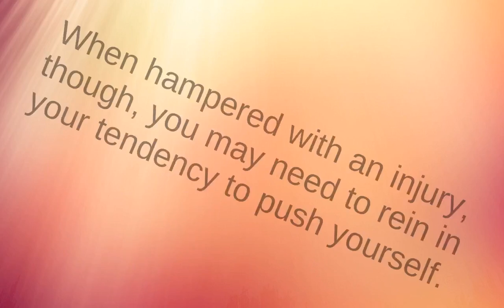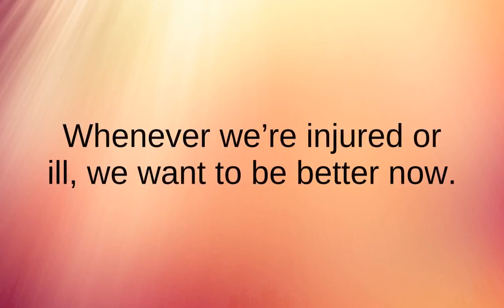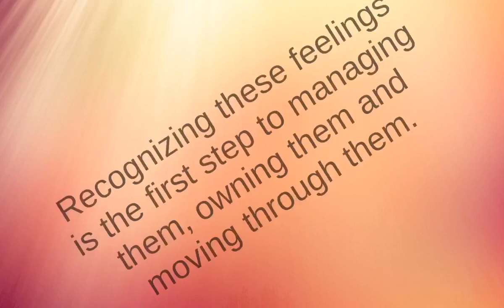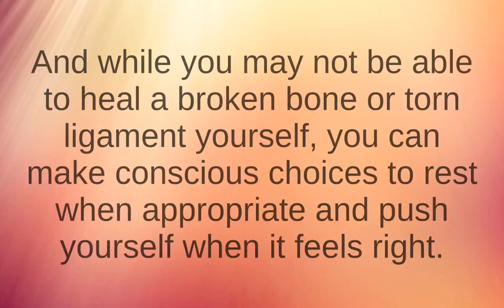7 Tips For Recovering Mentally After A Sports Injury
Hi guys welcome and enjoy this video on:
7 Tips For Recovering Mentally After A Sports Injury.

Psychological Skills To Combat Sports Injuries.